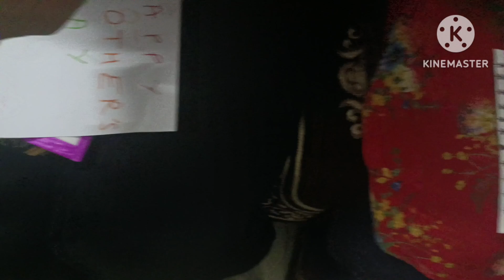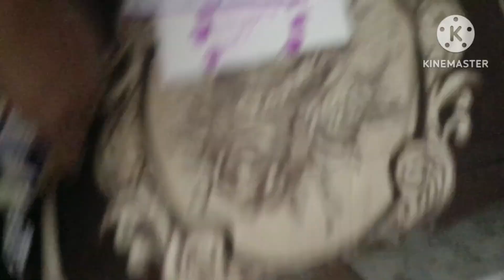bacho ne banaya mother's day😊🥰♥️🥰🥳